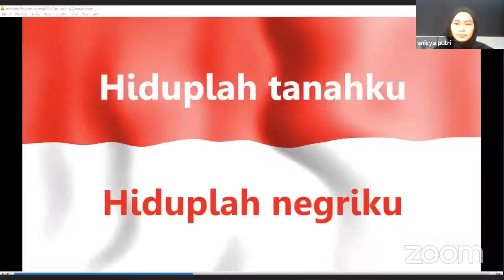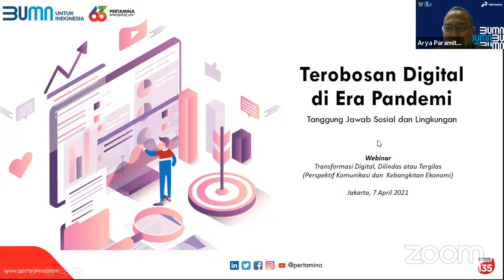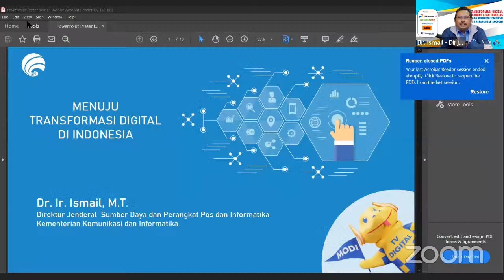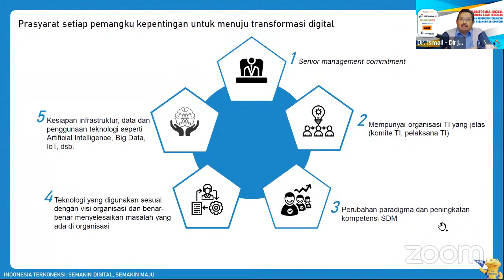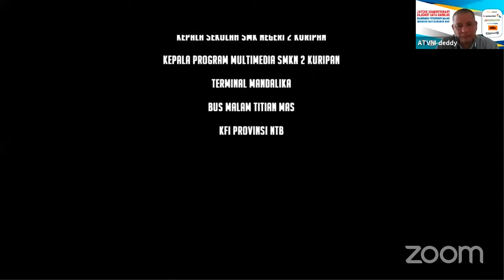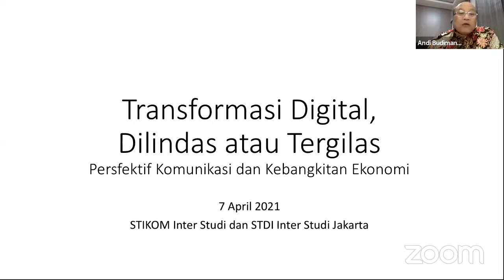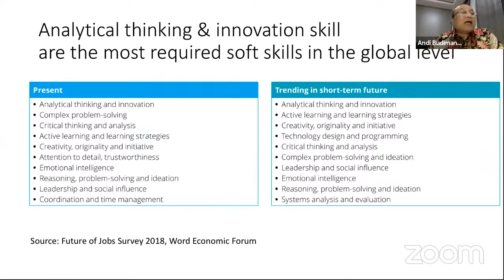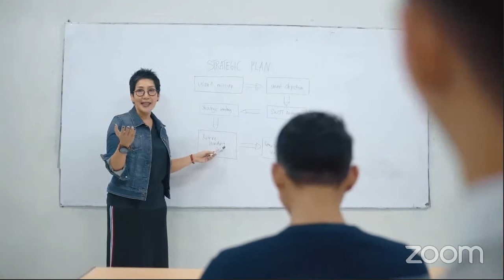Transformasi Digital, Dilindas atau Tergilas (Perspektif Komunikasi dan Kebangkitan Ekonomi)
Biznews TV merupakan Live Streaming Kumpulan Video Project Biznews